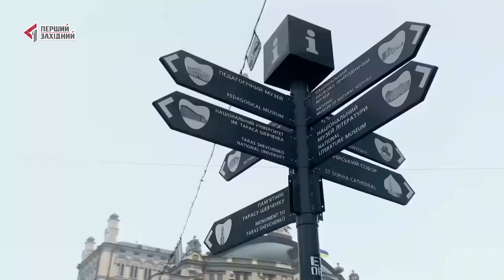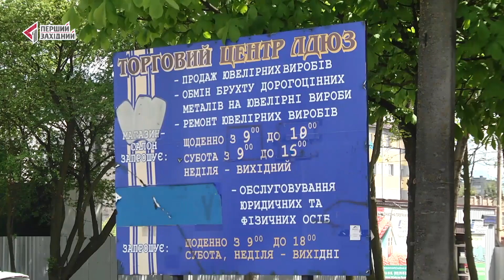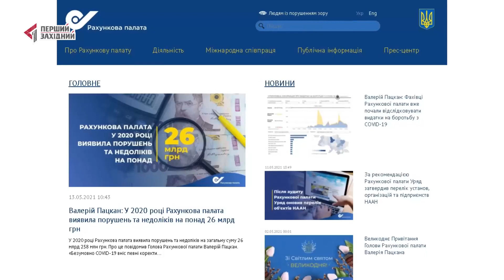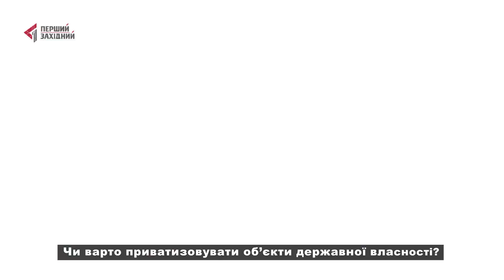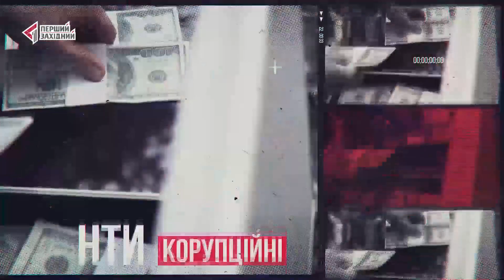Продаж держпідприємств. Львівський ювелірний - наступний. Великі перемовини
Великі державні об'єкти у приватні руки. На Львівщині продали Рава-Руський спиртзавод. Наступними стануть - 48-а колонія та Львівський ювелірний завод. Про це – у проєкті з пошуку компромісів “Великі перемовини” на ПЕРШОМУ ЗАХІДНОМУ.

Гості:
▪️ Степан Куйбіда, директор департаменту економічної політики Львівської облдержадміністрації,

▪️ Владислав Калинець,  керівник регіонального відділення фонду держмайна по Львівській, Закарпатській та Волинській областях,

▪️ Віктор Кощинець, начальник Західного міжрегіонального управління з питань виконання кримінальних покарань,

▪️ Микола Іщук, депутат Львівської обласної ради.